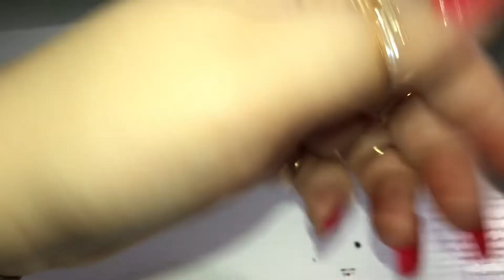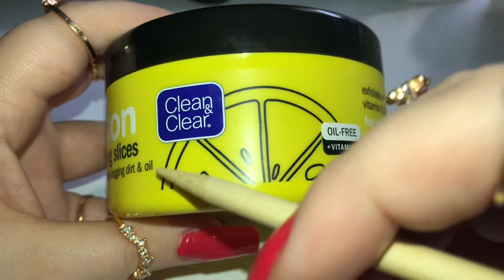ASMR -Showing You my Favorite Makeup 💄 * Lofi*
So i realized that the snow video did record but it ends very abruptly so if you guys want to see that I can upload that too, just let me know and like always give me video ideas :)

SOCIAL 📱